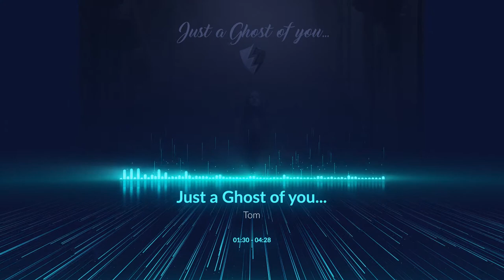Just a Ghost of you...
Here is an EDM-dance track from own production!
Wish a lot of fun with it!

Don't forget to give me a "like" and a comment